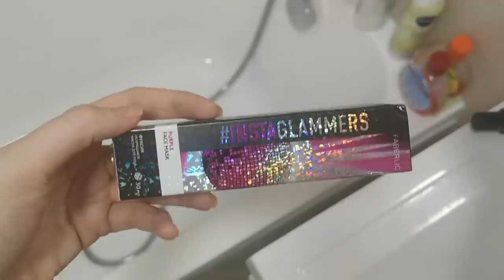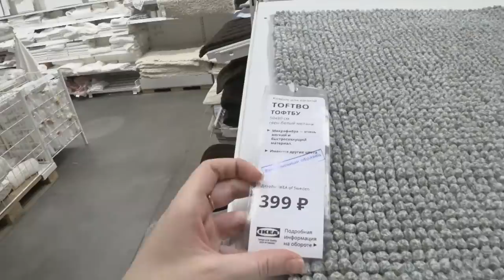Готовлюсь к отъезду/ Шопинг влог SilenaSway_Силена Вселенная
Влог, перед отъездом, покупки, шопинг, гуляем